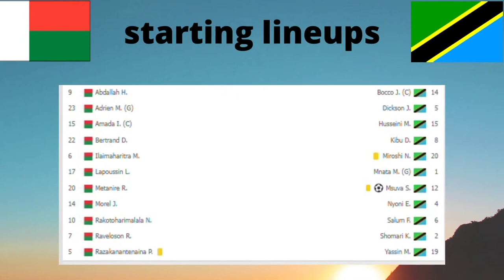Madagascar vs Tanzania 1-1 - Extended Highlights